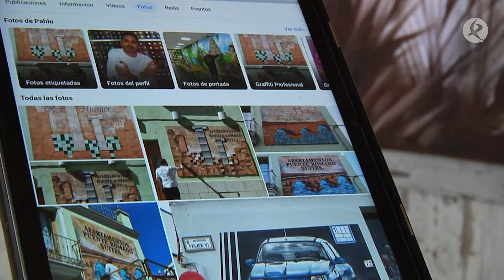Arte urbano en Calamonte de la mano de Pablo Herrero | Territorio Extremadura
Hoy en día es bastante habitual que recorriendo nuestros pueblos nos encontremos con murales realmente espectaculares, y es que el arte urbano cada vez está más de moda. Hoy asistimos a la elaboración de uno de ellos a cargo del artista Pablo Herrero.